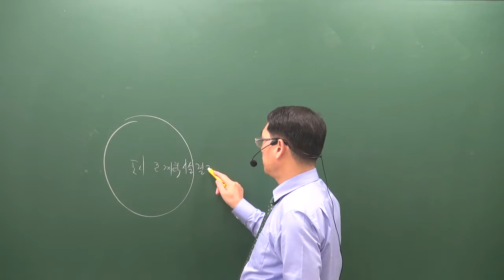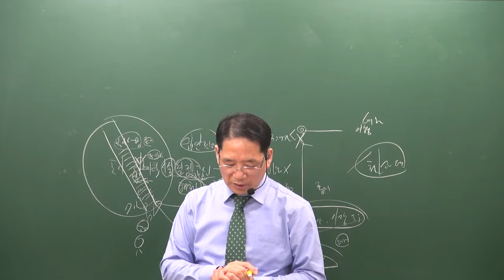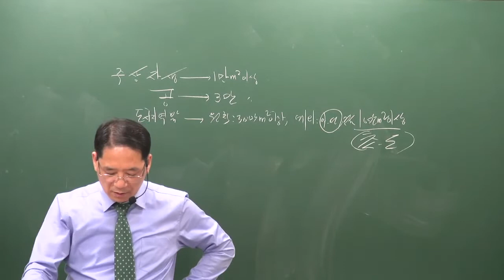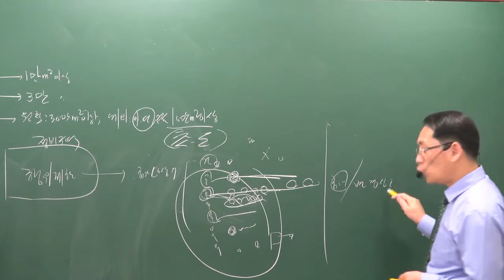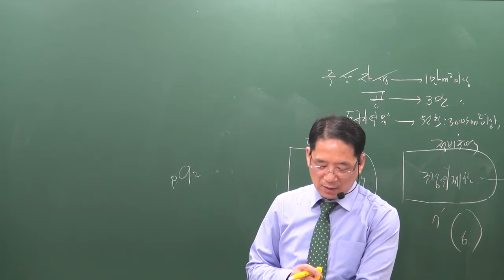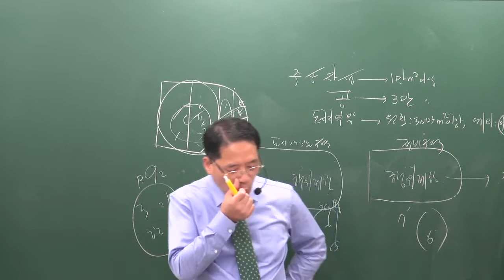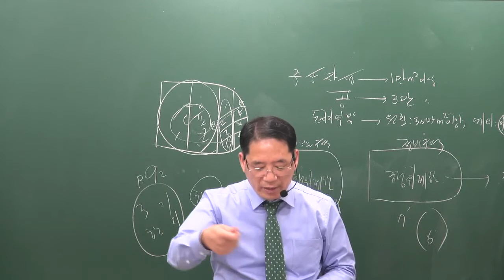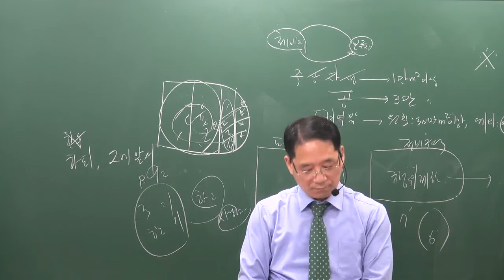[공전무] 2019년 공인중개사 부동산공법 파이널총정리 10-3